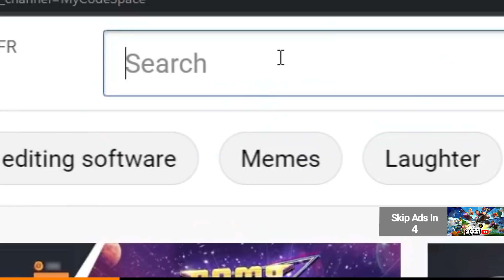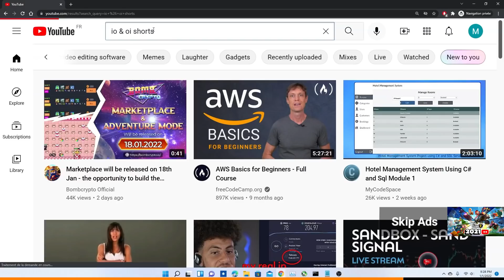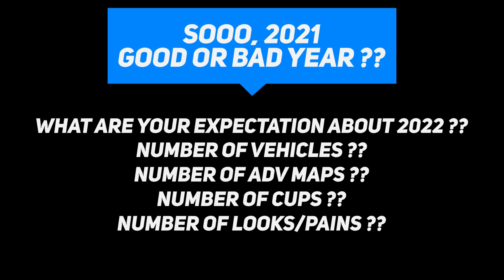Hill Climb Racing 2 2021 GOOD or BAD Year ??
hill climb racing 2 2021 good or bad
hcr2 2021 good or bad
hill climb racing 2 2022 expectations
hcr2 2022

00:00 Intro
00:05 New Cups in 2021
00:43 New Adventure Maps in 2021
01:03 New Public Events in 2021
01:55 io & oi shorts ad
02:48 HCR2 New Features in 2021
04:30 All New Paints Looks in 2021

hill climb racing 2 update
hill climb racing 2 all vehicles
hill climb racing 2 vereshchack
hcr1
hcr2
hcr3